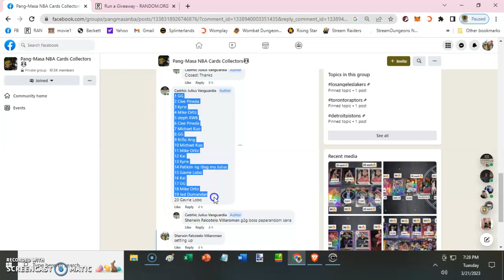J CARDS PH/ GOGAHAN PAMIGAY DRAFT 63